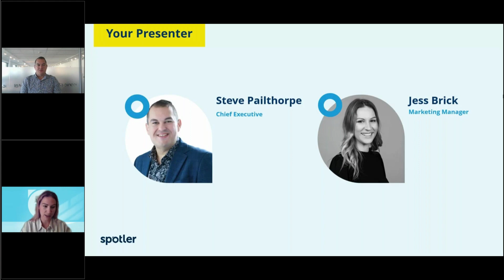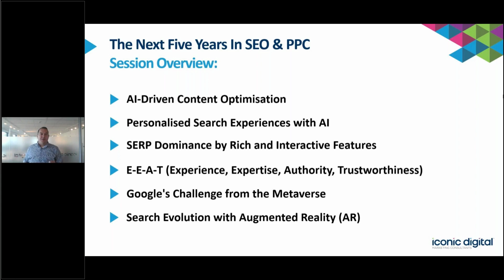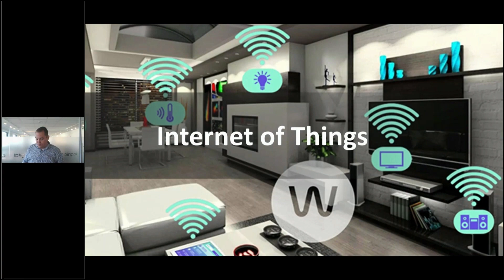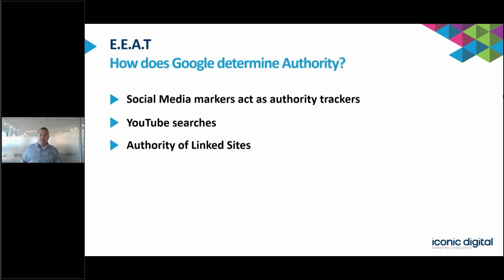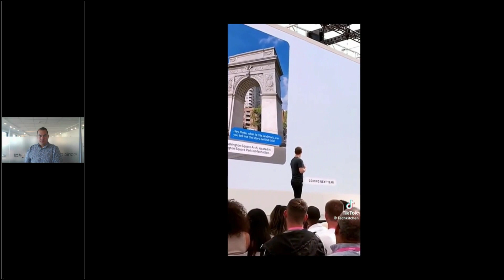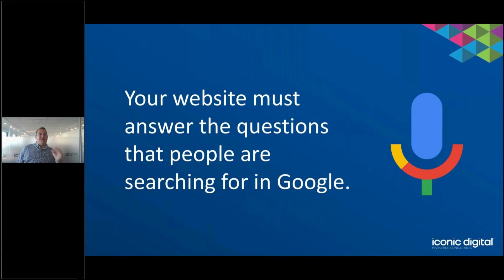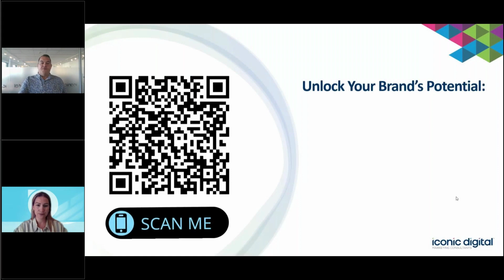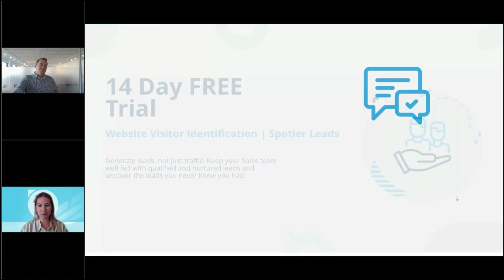The Next 5 Years in SEO & PPC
We know that the word of the year is AI and it's coming to Google, possibly in a big way. If even half of what's been shown and talked about comes to pass, things will change a lot in the SERPS which could have huge impacts on many businesses. This Webinar will demonstrate what's going to happen in the coming 12 months in Google (and Bing) and outline the direction of travel for the next five years to help marketers plan for the years ahead.

SpotlerUK is an AI powered marketing automation and lead generation software provider. We offer an all in one inbound & outbound platform, allowing marketing & sales teams get more leads, convert more traffic and run complete marketing campaigns.